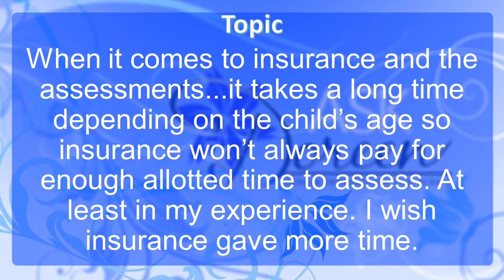Ask Dr. Doreen About Insurance Assessments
Shannon and Dr. Doreen discuss insurance assessments in this segment of Ask Dr. Doreen. Tune in for some potentially helpful tips!